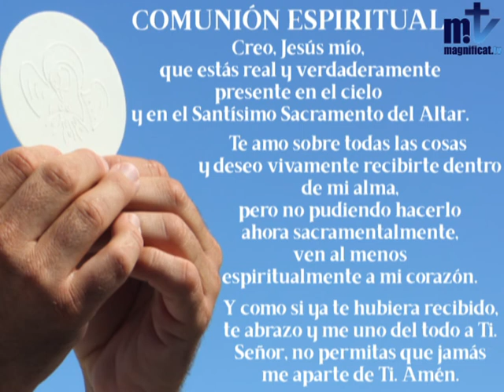La Santa Misa de hoy | Sábado, XXX semana del Tiempo Ordinario | 31.10. 2020 | Magnificat.tv